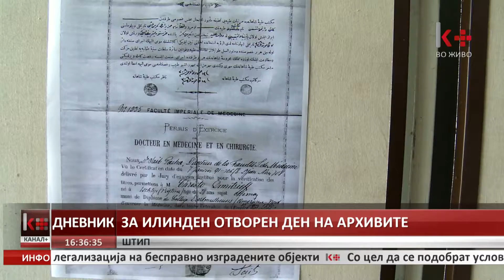ЗА ИЛИНДЕН ОТВОРЕН ДЕН НА АРХИВИТЕ